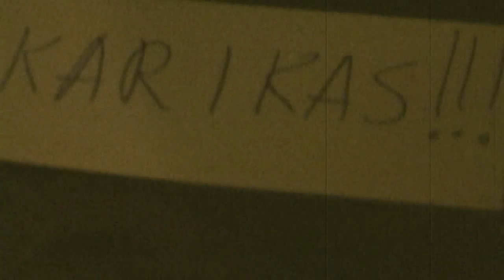PokerNews Eesti Suvepäevad 2009 Teaser Trailer HD